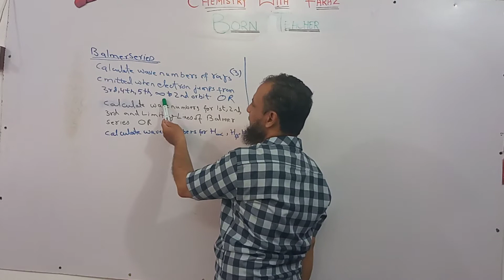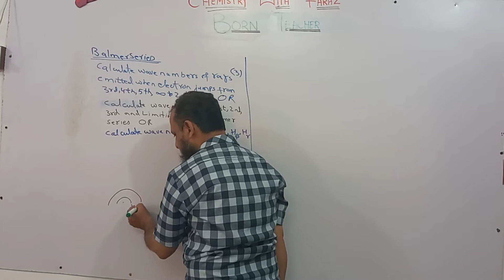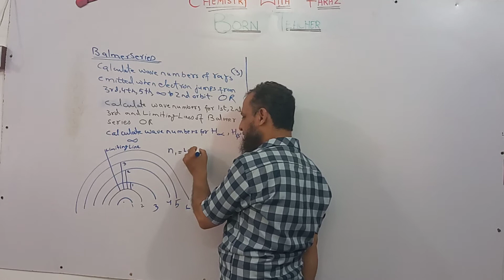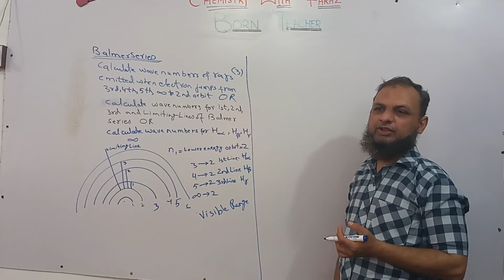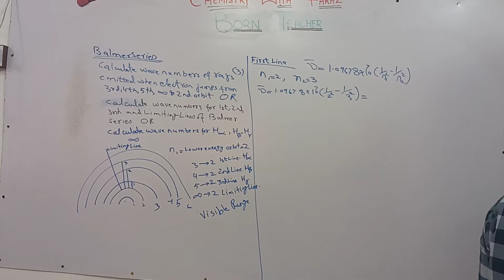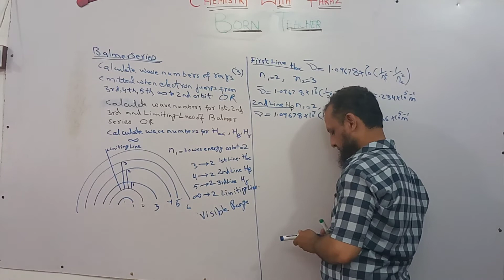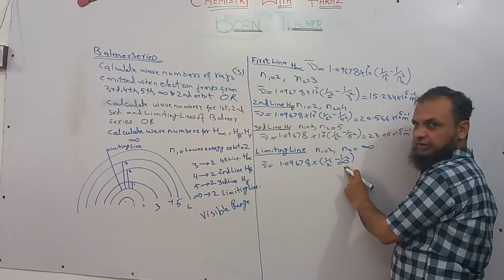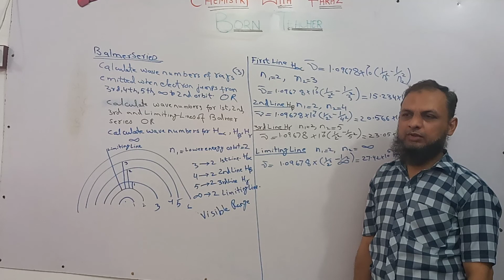Chapter 2.22 BALMER SERIES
HOW TO CALCULATE WAVE NUMBERS OF BALMER SERIES. FOR XI FEDERAL BOARD CHEMISTRY STUDENTS